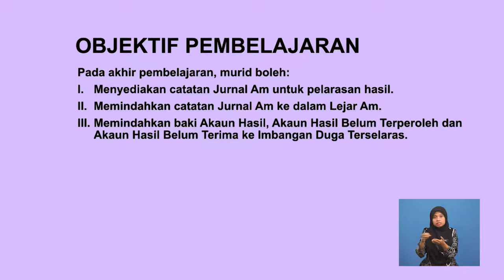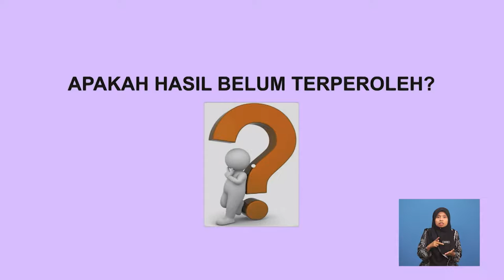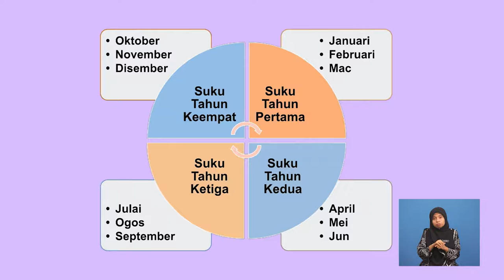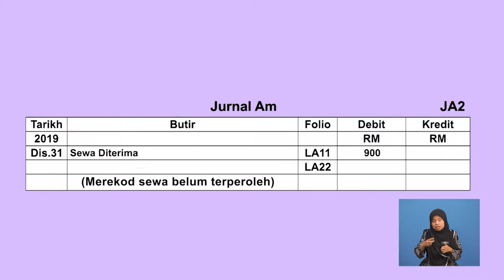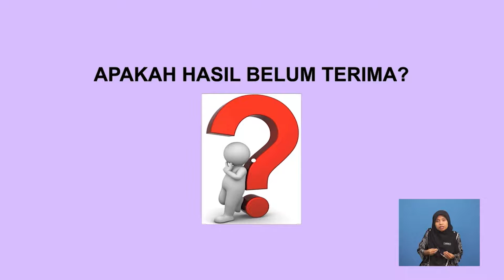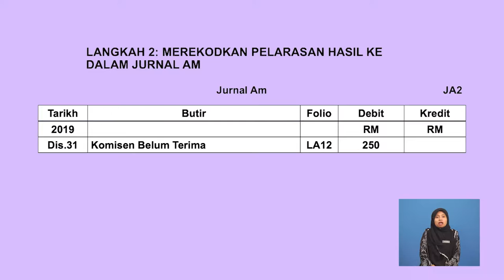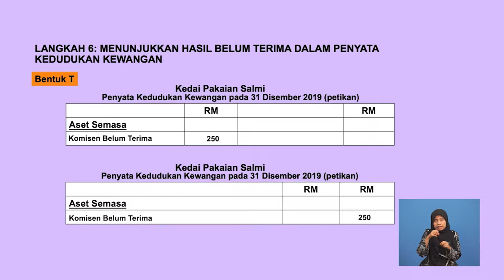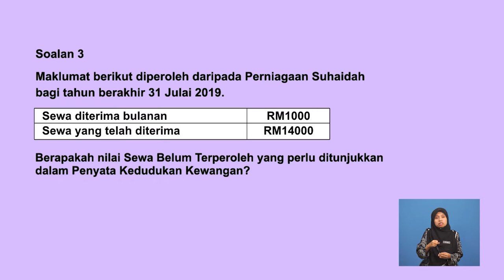Tingkatan 4 | Prinsip Perakaunan | Pelarasan Akaun Nominal (Hasil) | R561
Rancangan ini menerangkan cara menyediakan catatan Jurnal Am untuk pelarasan hasil dan memindahkannya dalam Lejar Am Juga memindahkan baki Akaun Hasil , Akauan Hasil Belum Terperoleh dan Akaun Hasil Belum Terima ke Imbangan Duga Terselaras